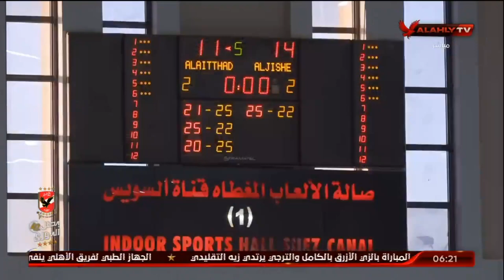الاستوديو التحليلى ما قبل مباراة الاهلى والزمالك بنهائى كأس مصر لكرة الطائرة | الابطال | 18-6-2021